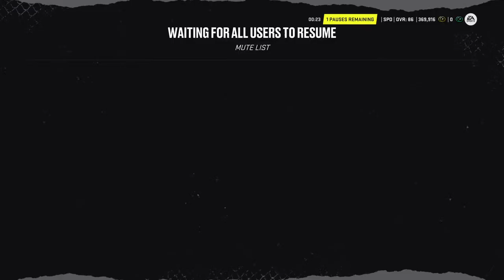eLiiga Runkosarja Sport vs TPS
Kotkasydämellä. Med örnhjärtat.